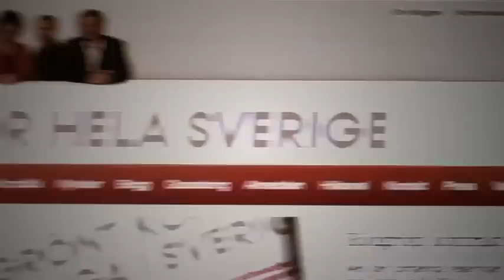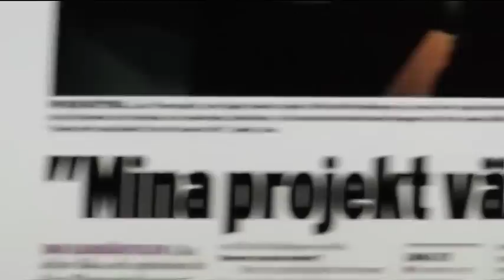Jobbgrillen: Grillning av Miljöpartiets Mikaela Valtersson [DEL 1/2]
Fyra unga entreprenörer grillar Mikaela Valtersson (MP) om ungdomsarbetslösheten. Mikaela anser att fribeloppet för studenter skulle kunna avskaffas.